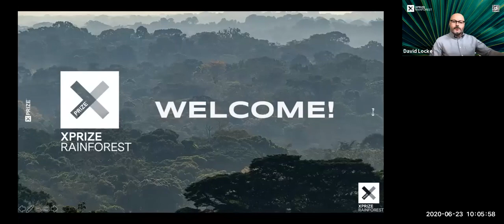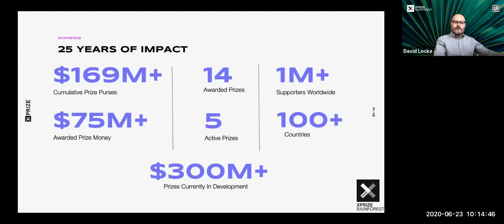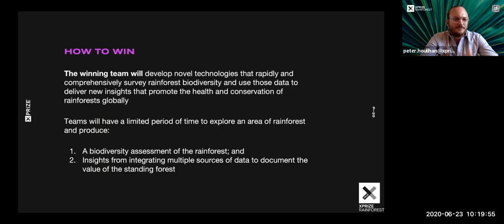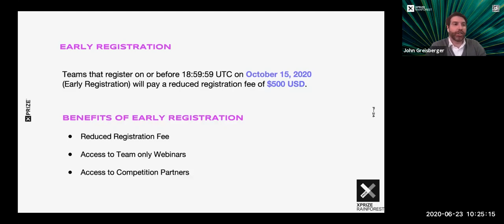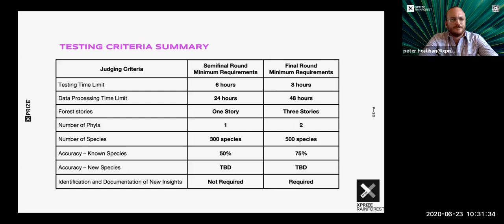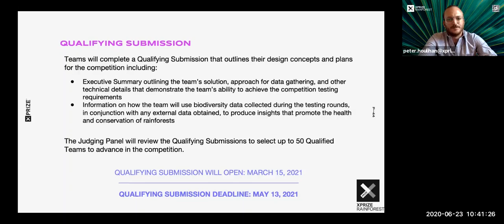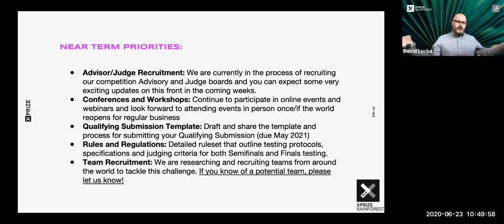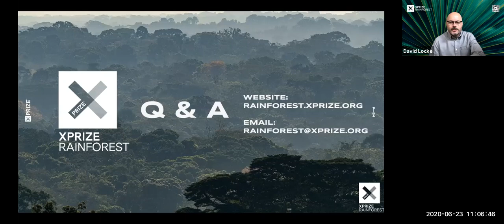Rainforest XPRIZE Informational Webinar June 23, 2020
In its first informational webinar, the Rainforest XPRIZE team outlines the competition, the guidelines, and opens the floor to questions.

ABOUT XPRIZE
XPRIZE is a global future-positive movement of over 1M people and rising. By delivering truly radical breakthroughs for the benefit of humanity, XPRIZE solves some of the world’s greatest challenges. Every one of us has the power to make a difference, whether it’s lending a hand, a dollar, or an idea, you can join XPRIZE to help create a better future for everyone, everywhere. Visit xprize.org to learn more.